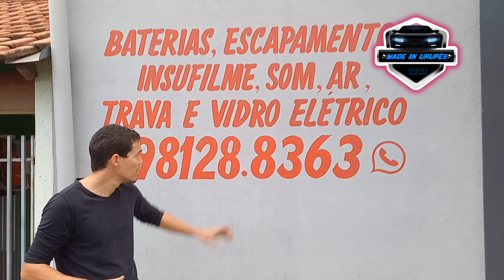Trocando O Escapamento Barulhento Do Gol G3